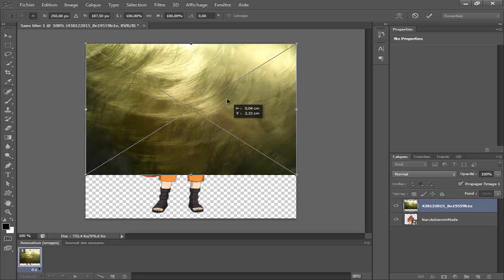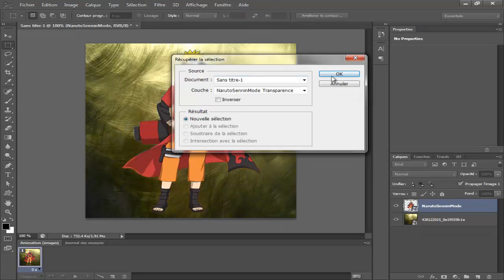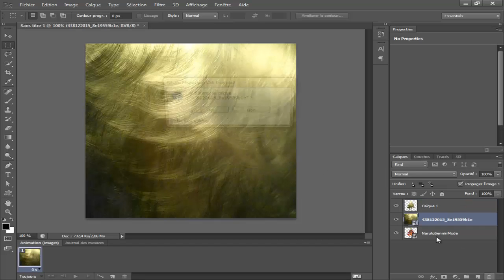[Tuto] Comment mettre une texture sur PhotoShop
Tuto Photoshop.